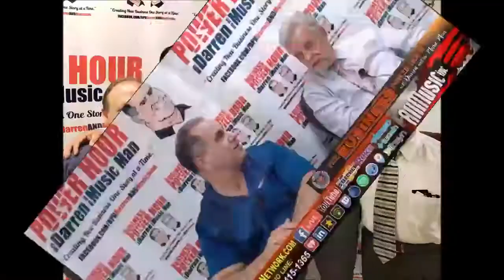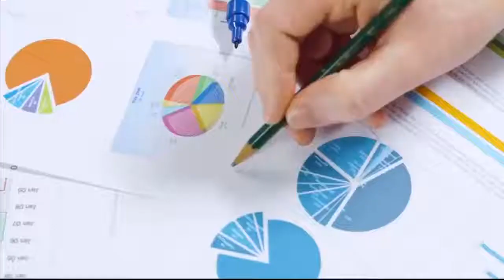Business Power Hour with Apploi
If you do a lot of hiring or if you are looking for a new position, then you don't want to miss this show. APPLOI...saving you money on all your staffing and recruiting needs...BIG TIME!! They do what the other job boards cannot !!Tune in and listen how.